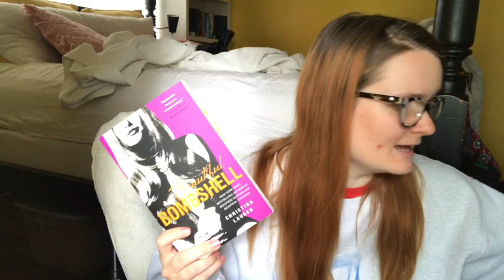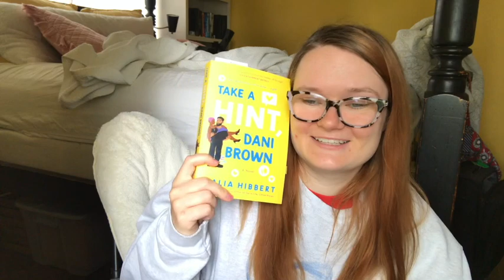The Reading Rush Wrap Up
Hi yall!! Here is my wrap up for the reading rush and an update of my life for the past week.

xoxo Averie